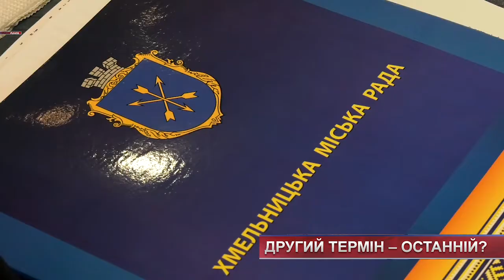ТВ7+. Другий термін – останній? Олександр Симчишин подякував хмельничанам і поділився панами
ТВ7+. Другий термін – останній? Олександр Симчишин подякував хмельничанам і поділився панами на майбутнє.
Найкращий результат серед обласних центрів країни. Олександр Симчишин озвучив дані паралельного підрахунку. За даними штабу він набирає 88% голосів виборців. Його команда також отримує першість у трьох радах. Тому скрізь претендуватиме на голову. Хмельницький міський голова обіцяє кадрові зміни – навіть серед заступників, утім, прізвищ не називає. А ще обіцяє позиватися до одного із центральних телеканалів за сюжет про побиття журналіста.